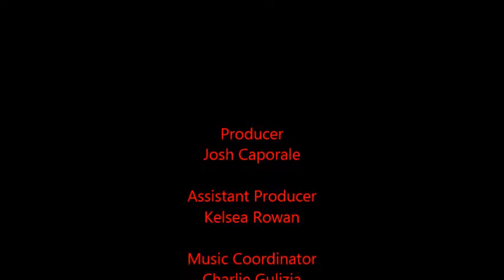Episode 105- "The Catcher in the Rye" by J.D. Salinger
In this long awaited discussion, Larry, Kelsea, Austin, Morgen, and Josh talk about the work that is bound to have the most mixed reception yet. This is a novel that Kelsea loves to hate more than any, Josh finally read for this session, Austin and Morgen loved, and Larry asked to take part in this discussion as a fifth participant. Laney serves as the moderator.

You can find Josh's review of The Catcher in the Rye